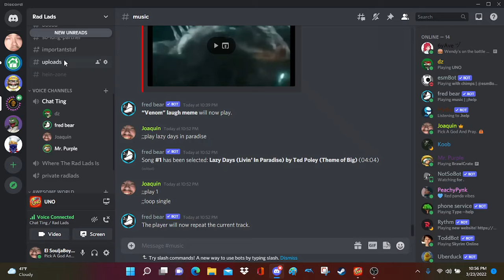Uno | Stage 1